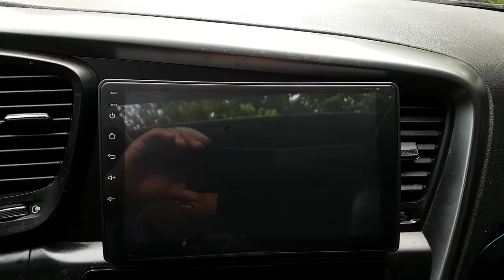2013 K5 DA303028